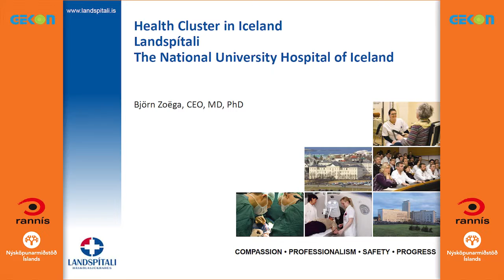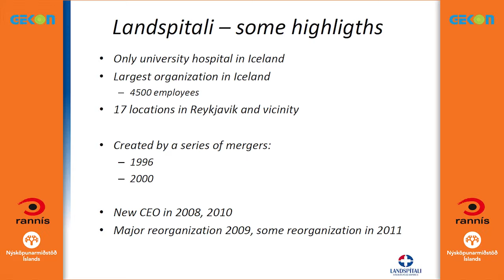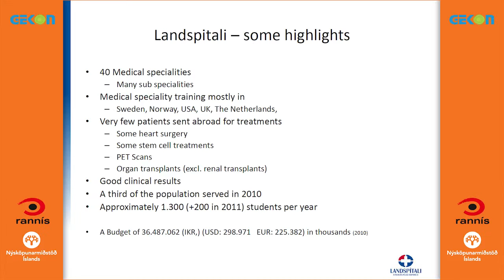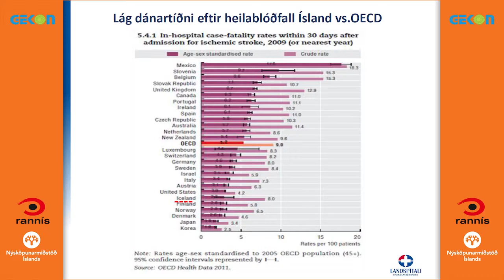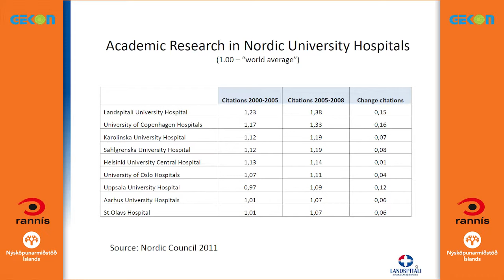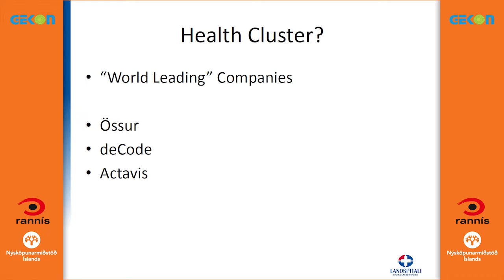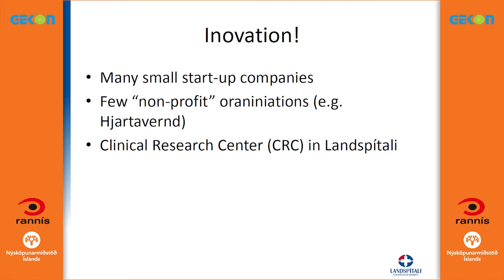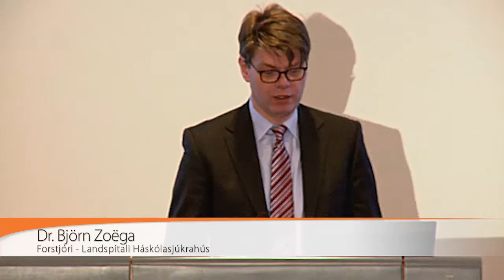Klasar og klasastjórnun - 06 Dr. Björn Zoega HD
Klasar og klasastjórnun - Iceland Geothermal í samvinnu við Rannís og Nýsköpunarmiðstöð Íslands stóðu fyrir málþingi um klasa og klasastjórnun. Yfirskrift málþingsins var „Sameinum kraftana til nýrrar sóknar" og var sérstaklega tekið fyrir hvernig hægt er að beita klasastjórnun til að bæta samkeppnishæfni atvinnugreina á Íslandi.

Ráðstefna á Nordica Hotel, 24. janúar 2012